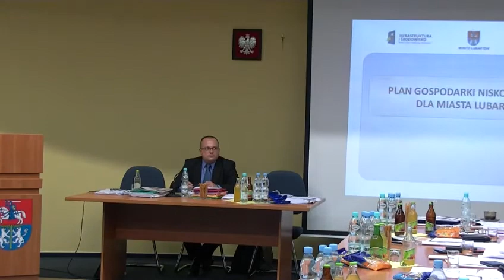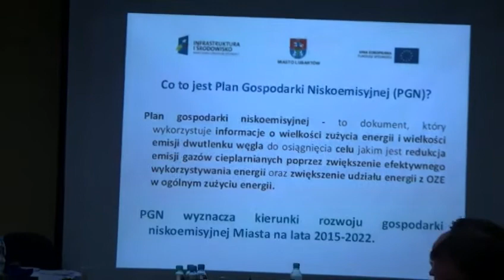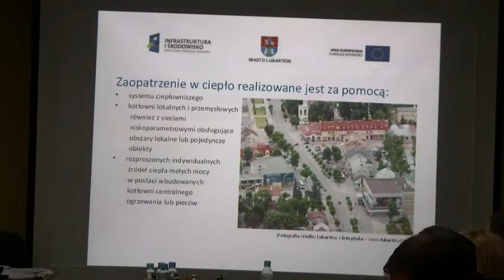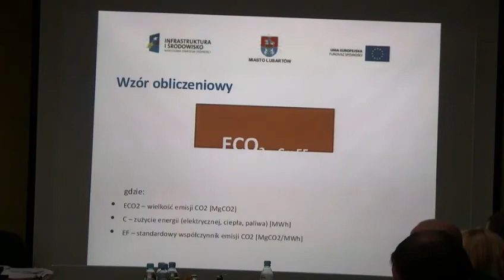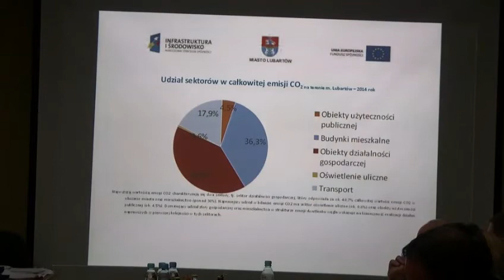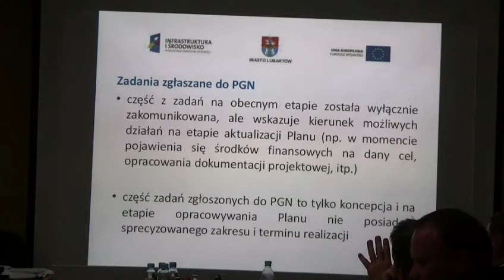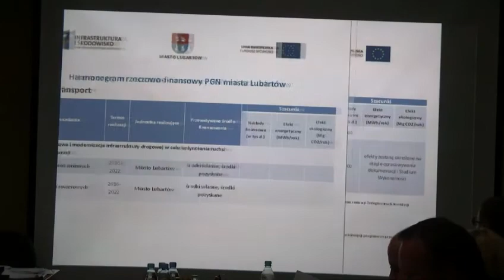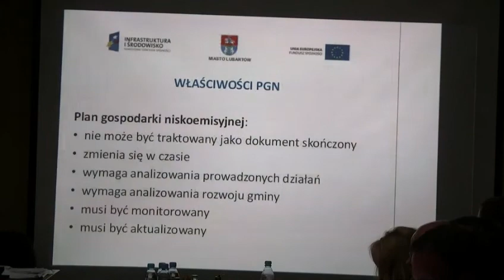Sesja 10 cz. 2